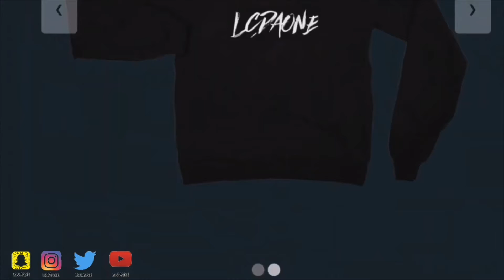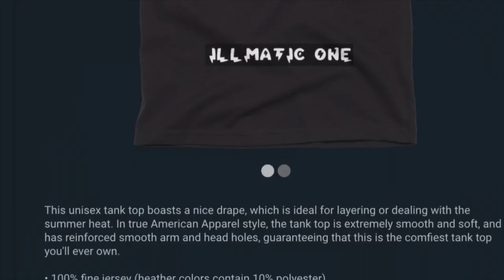PELICANS VS 76ERS GAME MAY 7, 2021 JOEL EMBIID HIGHLIGHTS